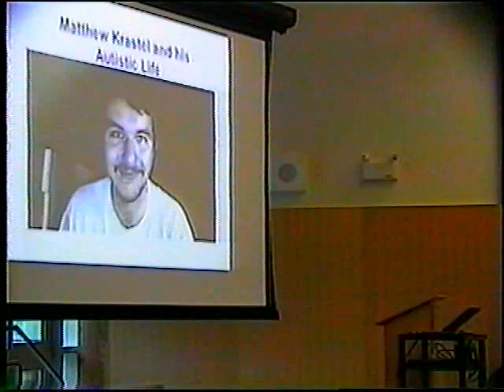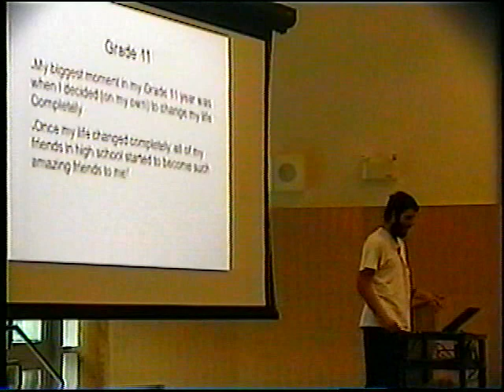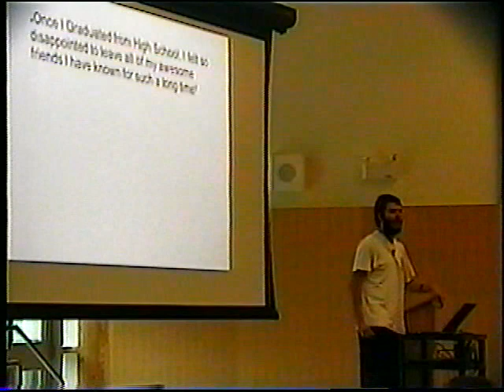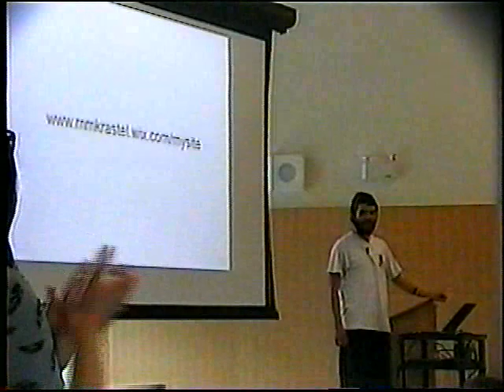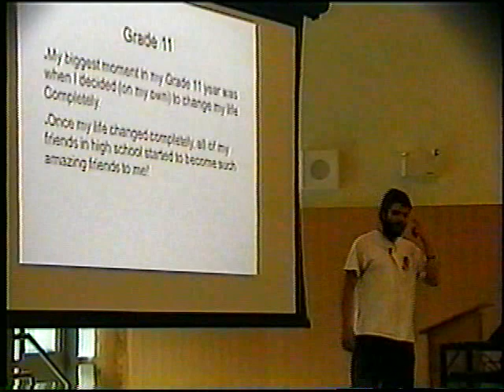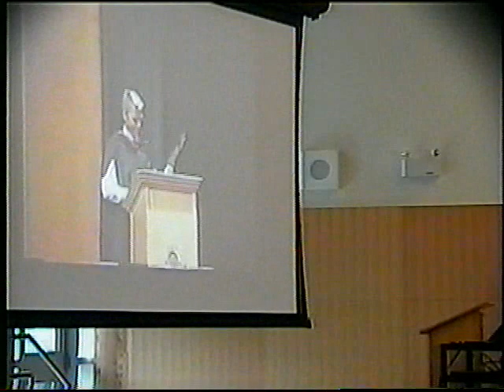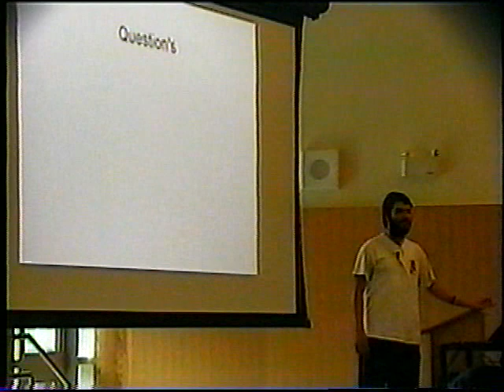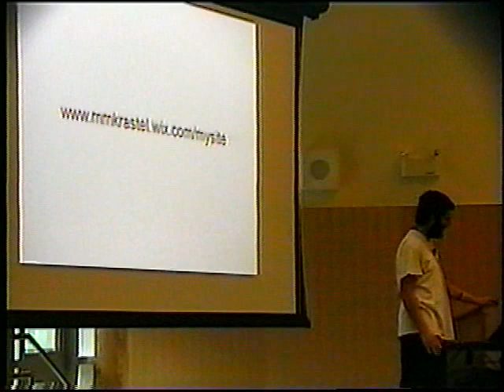Matthew Krastel's Back to the High School Special Part 2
Matthew Krastel goes back to his High School (Wellington Secondary School Nanaimo BC) to present My Autistic Life presentation to the Grade 8 students!
May 11/17